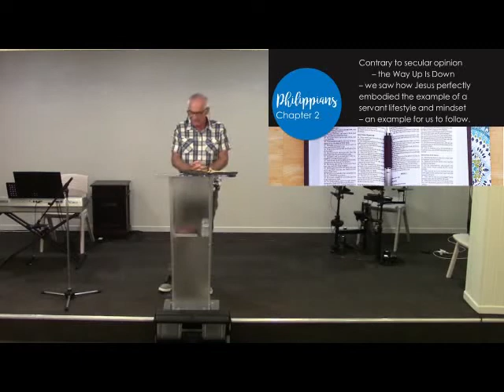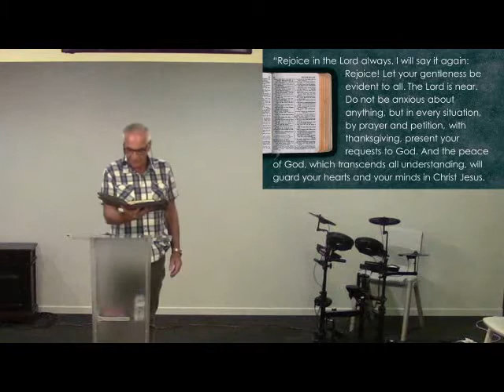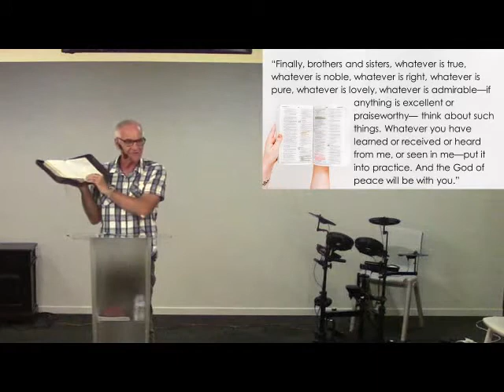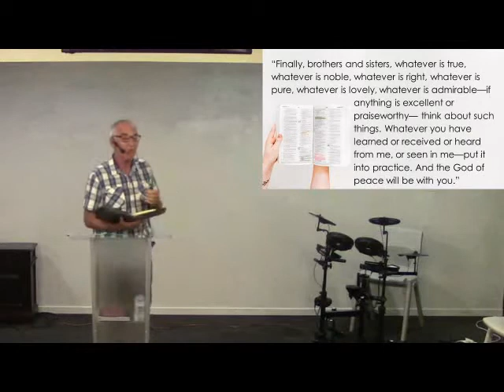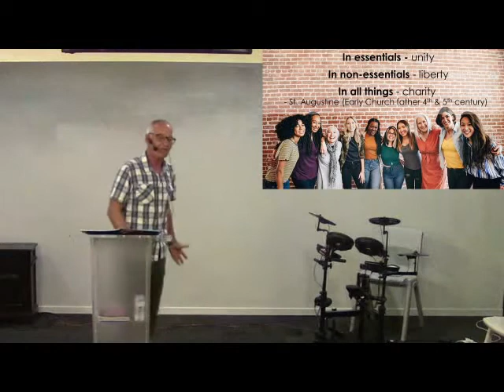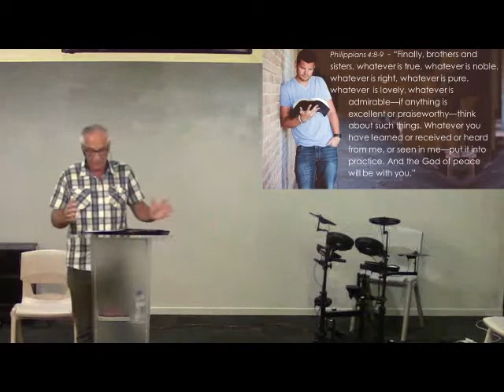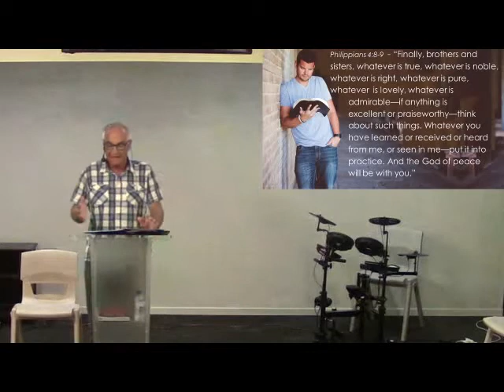Team Gospel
7th February
Pastor John Meadth